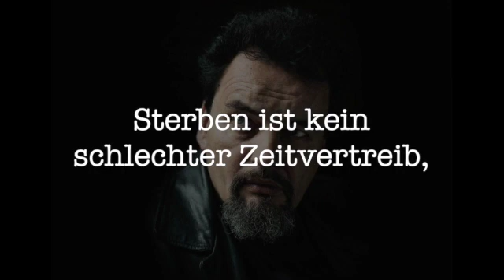Rogo Deville - dunkelbunte Verse - Vers 02 - Stirb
Rogo DeVille
"dunkelbunte Verse"

Dunkle und bunte Gedanken über
Gott und das Universum.

Vers 2
"Stirb"

Sprecher: Rogo DeVille
Produktion: Davison/DeVille - 2021